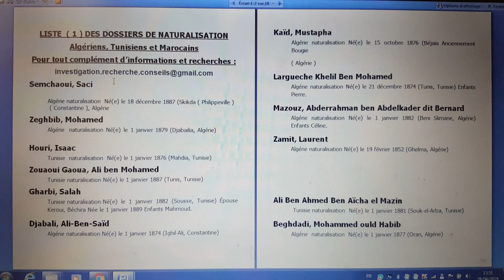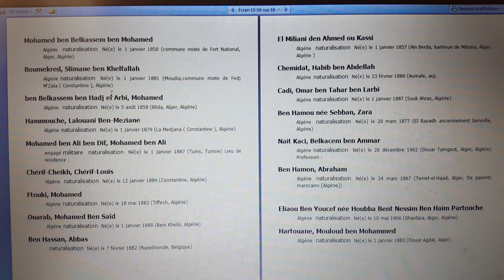Liste des Algériens, Tunisiens et Marocains naturalisés français de 1865 à 1962